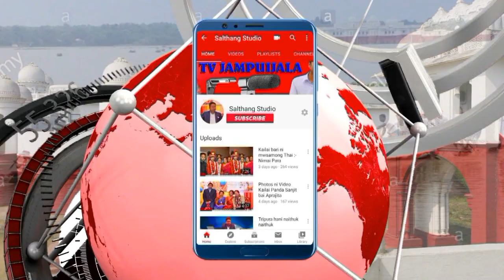Jampuijala Sub-Division ni S D M tei Block ni B D O bai Kok Salaikha lukurokbai Covid-19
Bondwngkha kaitham Para